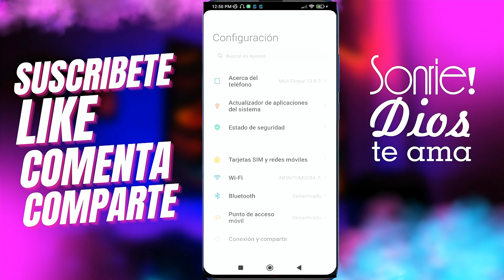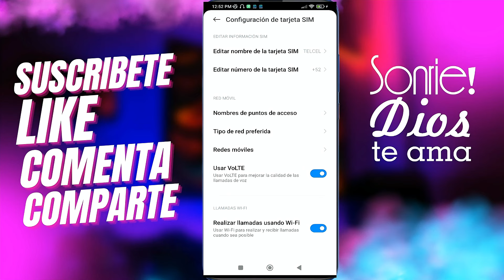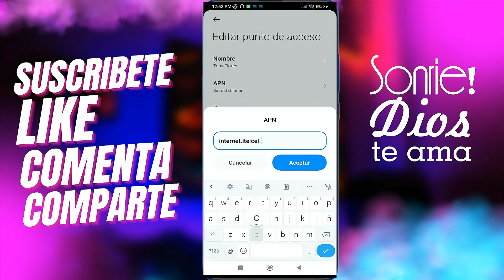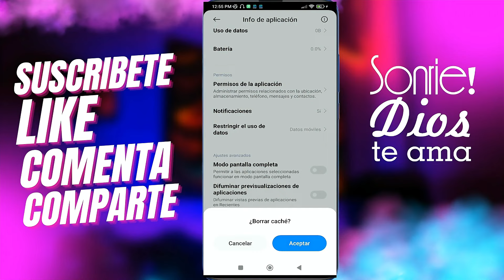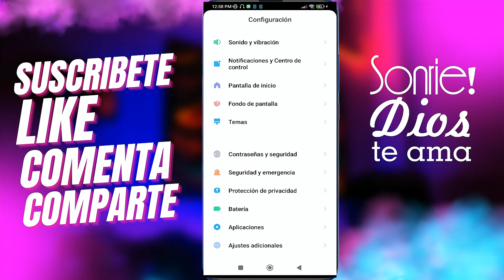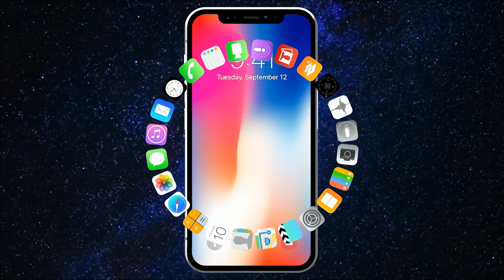✅Cómo Quitar el Reporte de Robo y Liberar el IMEI GRATIS (Cualquier Dispositivo con IMEI)